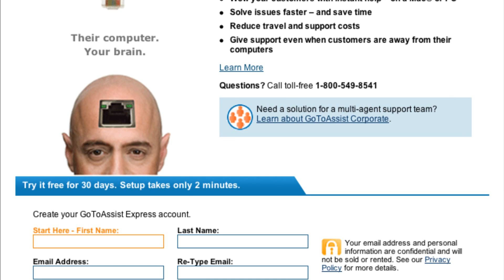LNLP #1108 | Broadcom Makes Linux Wi-Fi Easier, Linux Myths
In This Episode: Linux Wi-Fi Gets Easier with New Broadcom Driver, Novell punts cloud control tool, Fact or Fiction? Top 8 Linux Myths Debunked, Tanner EDA Releases Linux Version of Full-flow Analog IC Design Suite, Najarian Says Red Hat May Be Acquired, Tiny Core Linux 3.1 released, Will Google's Chrome OS be dead on arrival?